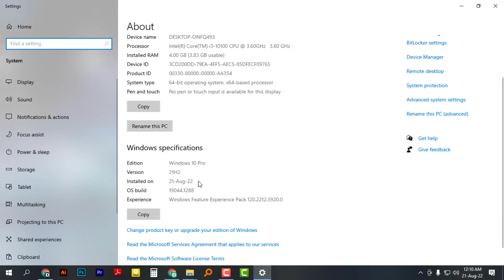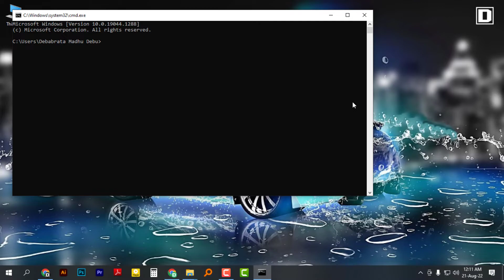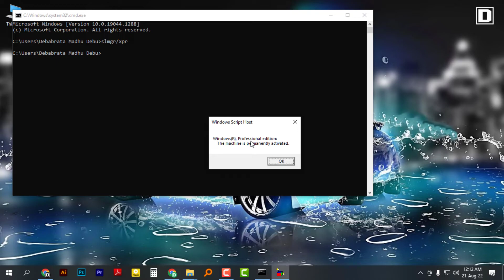How To Check Windows Life Time Activation In Bangla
Hello Viewers, Ajker video te ami dekhabo kivabe bujte parben apnar windows activation life time ar jonno naki koyek month ar jonno. I hope this video helps you. Bye, Take care.